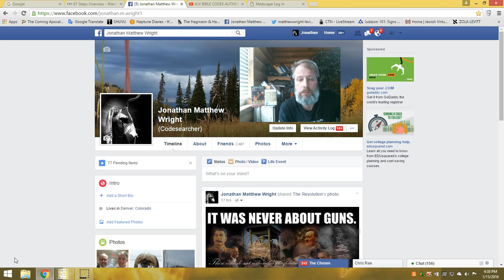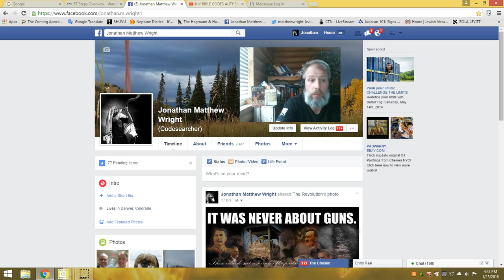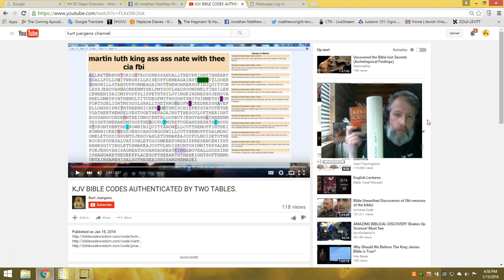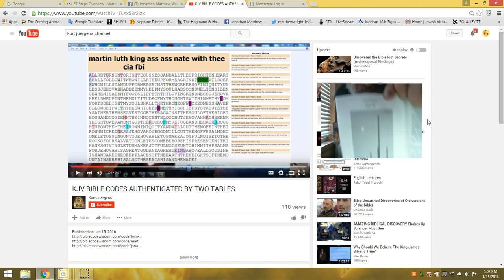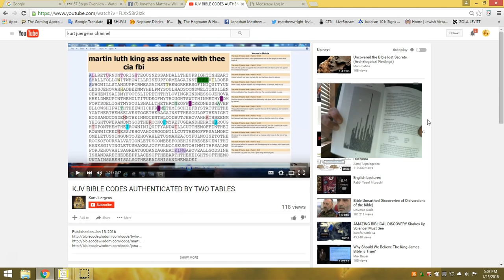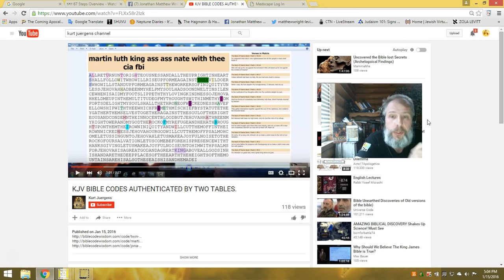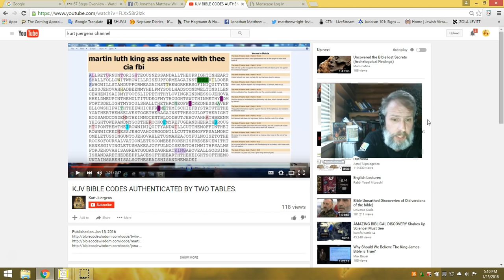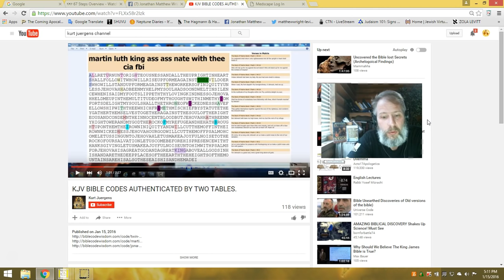CODETOLOGY 101 the BIBLECODE BOMBSHELL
i will be covering the book biblecode bombshell and teaching the 101 of biblecode

this ministry has a prayer need for partners or underwriters to assist in the ministry requests for public lectures. im being asked to come to events but i can only commit when there is funds to travel.